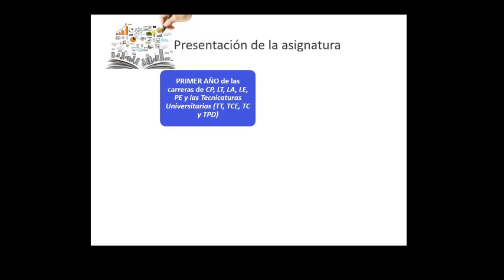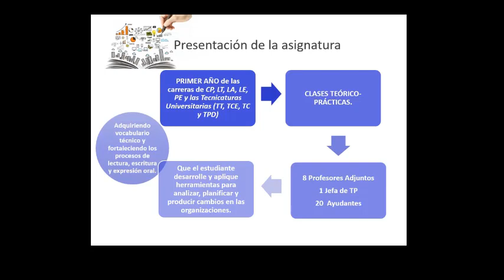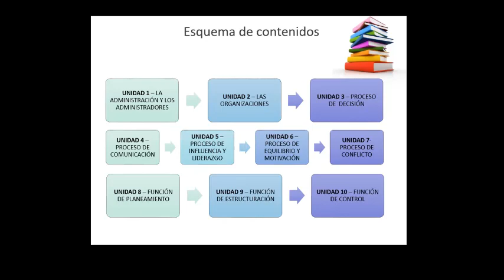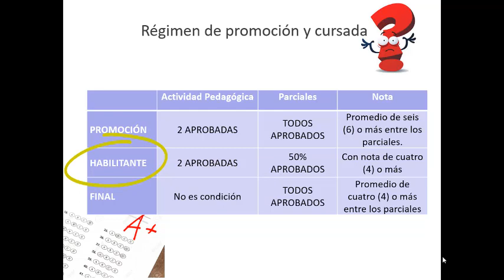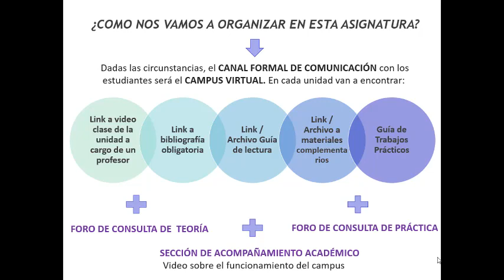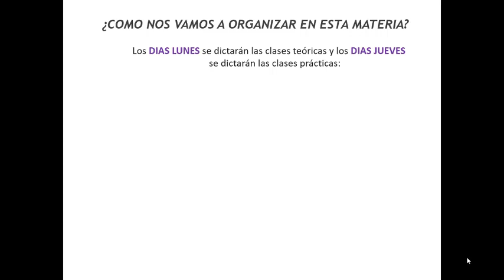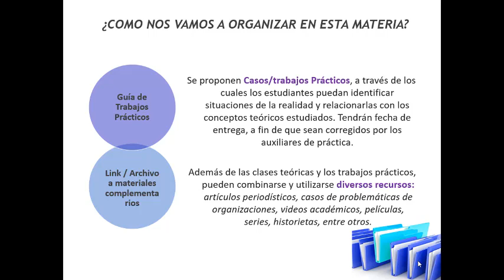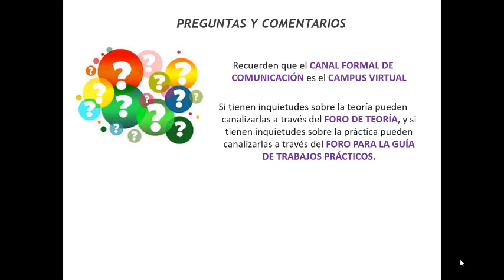PRESENTACIÓN PCIPIOS 2021